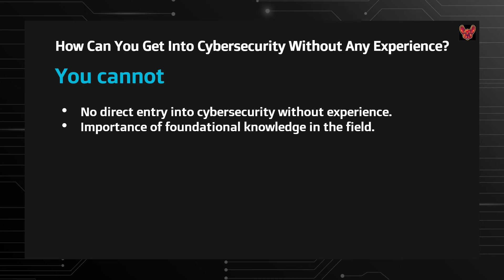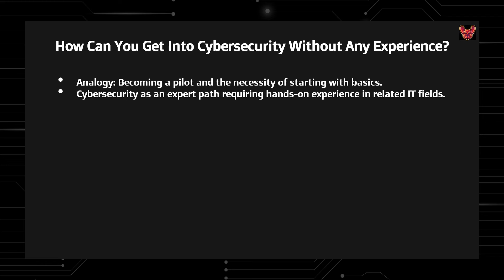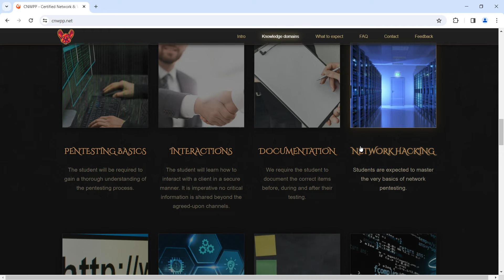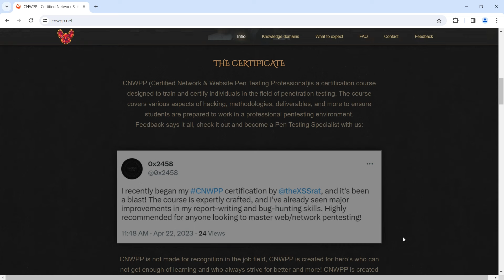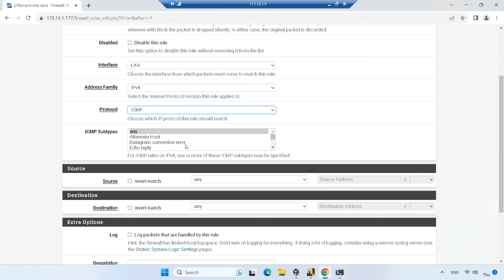How To Get Into Cybersecurity Without Experience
[DESC]

thexssrat